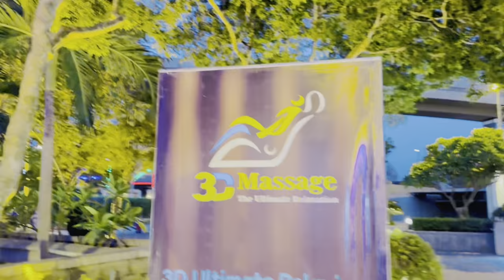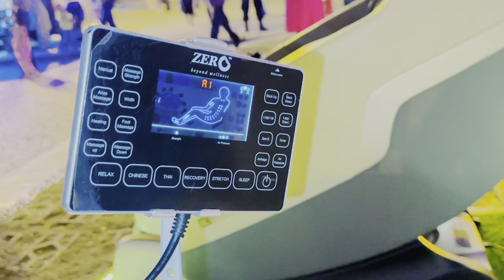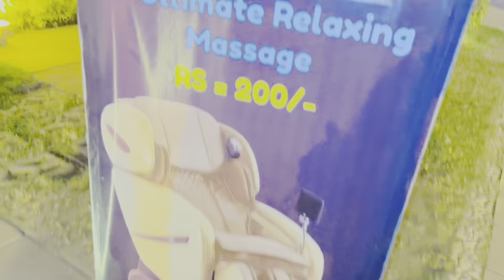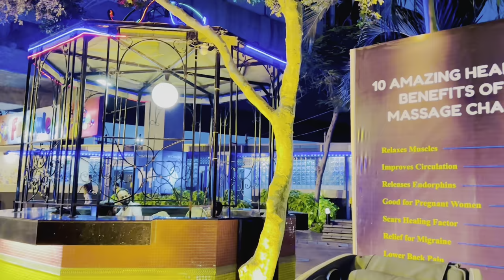Aakhir iska fidha kya hua 😀🤔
Massage machine Aakhir iska fidha kya hua 😀🤔

🎶 Music Credits;
The content of this channel should not encourage any unlawful conduct.